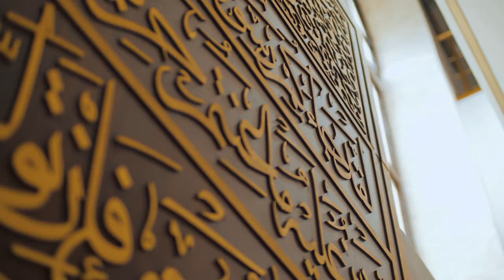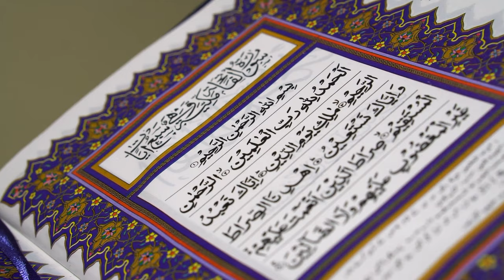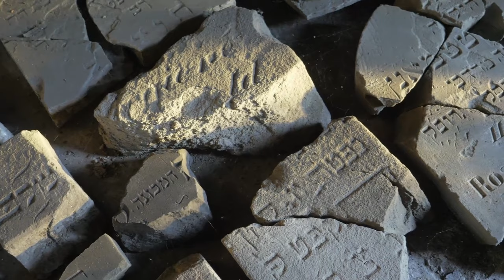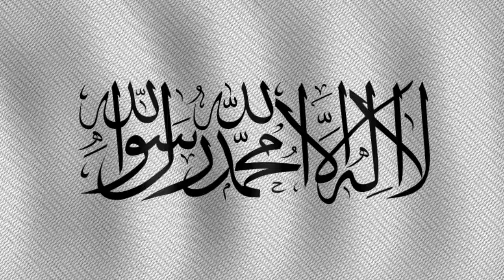The Sacred Legacy of the Kaaba: From Idols to Monotheism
In the heart of the Arabian desert, the Kaaba stands as a timeless symbol of faith and devotion. Built by the Prophet Ibrahim and his son Ismail, this sacred sanctuary has witnessed profound transformations—from a beacon of monotheism to a repository of idols and back to its pure, holy essence through the actions of the Prophet Muhammad. This detailed narrative explores the Kaaba's rich history, its spiritual significance, and the enduring legacy of the prophets that continues to inspire millions of believers around the world.